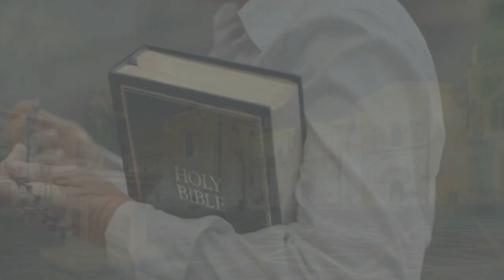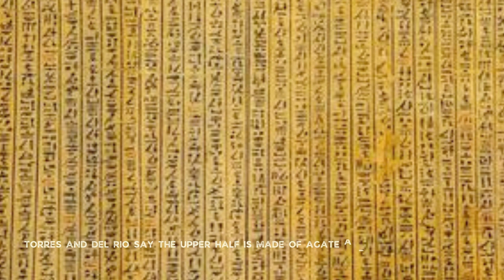The Chalice of Christ - Is the Quest for Holy Grail Over ?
Medieval History lecturer Margarita Torres and art historian José Miguel Ortega del Rio claim the Holy Grail rests inside the Basilica of San Isidoro in the northern Spanish city of León. The historians say that a three-year investigation led to their conclusion that the hallowed cup that Jesus Christ supposedly drank from at the Last Supper and that was used to collect his precious blood is a jewel-encrusted goblet that has long been known as the chalice of the Infanta Doña Urraca in honor of the daughter of King Ferdinand I, ruler of León and Castile from 1037 to 1065.

The researchers had been investigating Islamic remains in the Basilica of San Isidoro when they came across medieval Egyptian parchments that mentioned that the holy chalice had been taken from Jerusalem to Cairo and then given to an emir who ruled an Islamic kingdom on Spain’s Mediterranean coast in return for the help he gave to famine-stricken Egypt. The emir then gifted the chalice as a peace offering to the Christian King Ferdinand. The goblet has been in the basilica’s possession since the 11th century and in plain sight in the church’s basement museum since the 1950s.

The chalice, made of gold and onyx and sprinkled with precious stones, is actually two goblets fused together, one turned up, the other down. Torres and del Rio say the upper half is made of agate and missing a fragment, exactly as described in the Egyptian parchments. The co-authors report that scientific dating has placed the origin of the cup between 200 B.C. and 100 A.D. As the Irish Times reports, the co-authors concede they cannot definitively prove that the chalice actually touched Jesus’s lips, only that it is the vessel that early Christians revered as the one used at the Last Supper. “The only chalice that could be considered the chalice of Christ is that which made the journey to Cairo and then from Cairo to León—and that is this chalice,” Torres told the newspaper. Since the book’s publication last week, the basilica has been inundated with visitors, forcing curators to remove the relic from display until they can find a larger exhibition space to accommodate the crowds.
1. All information, stories and everything shared on the videos of K STUDIOS channel is based on information collected from various sources like books, newspapers and internet. While we try our best to produce good content that seems authentic to our knowledge, K STUDIOS does not create or claim authenticity of any of the information provided in this channel.
2. Any resemblance to real persons, living or dead is unintentional and purely coincidental.
3. We do not intend to hurt any religious sentiments of our viewers.
4. Some parts from this video like music, pictures and videos etc. are sourced from the web. The K STUDIOS does not declare any ownership of the pictures sourced in the Video.